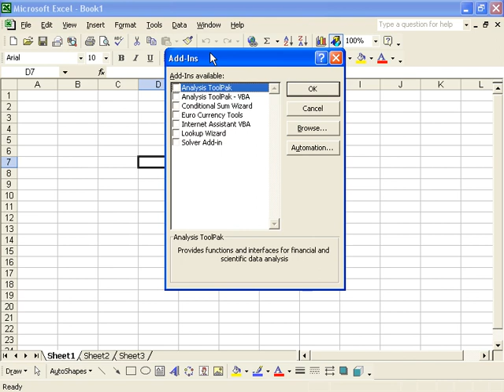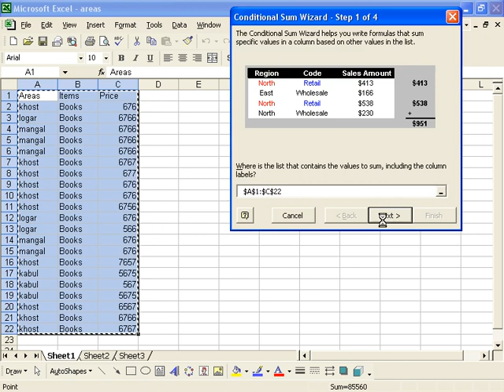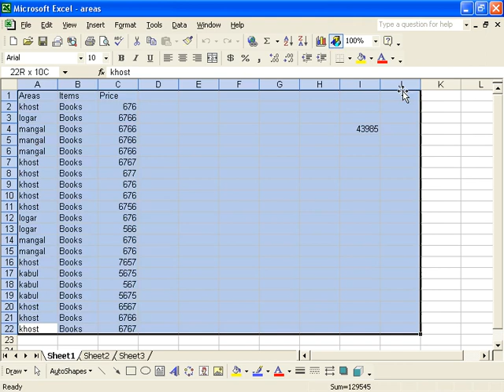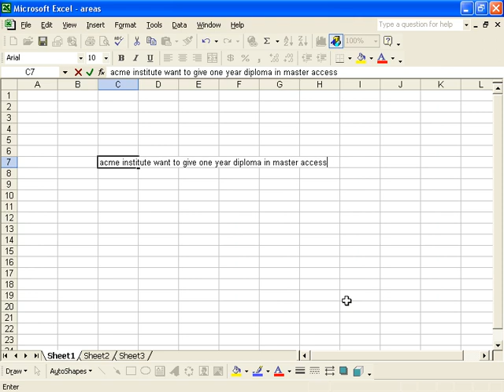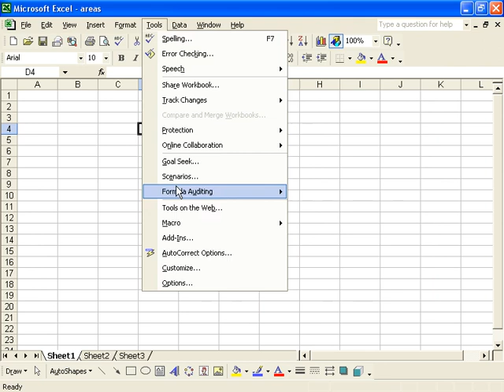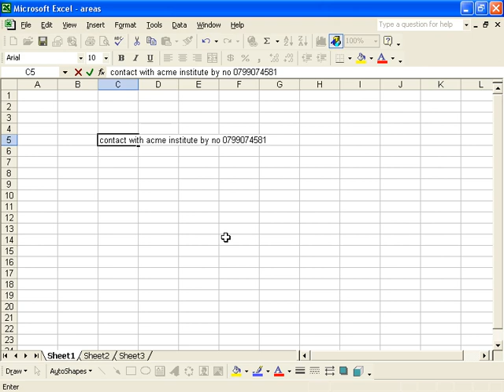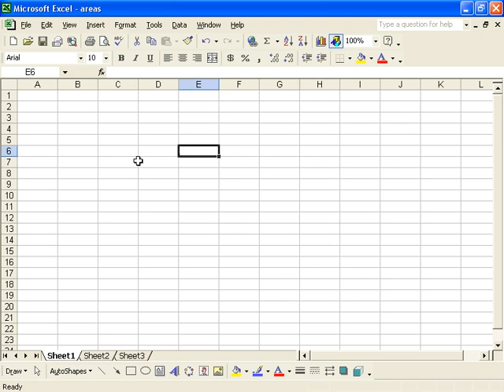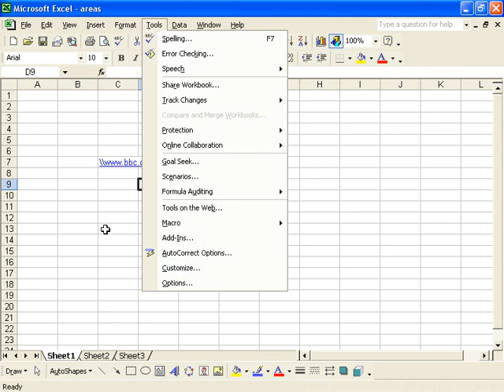Part 15 -B| tool Add Ins | Ms Excel | Learn Excel in Pashto